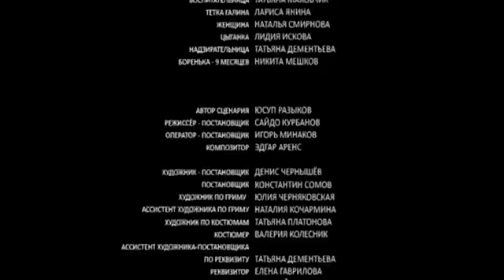▶️ Найденыш - 3 1 серия - Мелодрама | Русские мелодрамы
Найденыш 3 1 серия смотреть онлайн (мелодрама)
💬 О ФИЛЬМЕ НАЙДЕНЫШ 3 ⏷
"Сериал «Найденыш 3» - продолжение фильмов «Найденыш» и «Найденыш 2». События разворачиваются, когда дочери Анны и Никиты исполняется год. Во время очередного посещения педиатра Анна с дочерью встречают в больнице следователя Гошу. Он занимается делом «подкидыша»: младенца оставили в коляске с запиской «Умоляю. Спасите моего сына». Малютку сдают в детский дом, но там врачи выясняют, что у него врожденный порок сердца, и спасти его может дорогостоящая операция. Анна уговаривает мужа усыновить больного ребёнка, чтобы спасти ему жизнь. Параллельно Гоша выходит на мать младенца, которую преследует муж-уголовник. Конечно, у этой истории хороший финал. Мама младенца найдется. Гоша спасет ее и ребенка. А Анна, став малышу почти родной, все-таки обеспечит ему необходимое лечение.

Год: 2012
Страна: Россия
Жанр: Мелодрама
Продолжительность: 44 минут, 4 серий
Режиссер: Сайдо Курбанов
Продюсер: Анастасия Шипулина, Родион Павлючик
Актеры: Елена Яковлева, Владислав Ветров, Алексей Бардуков, Александр Робак"